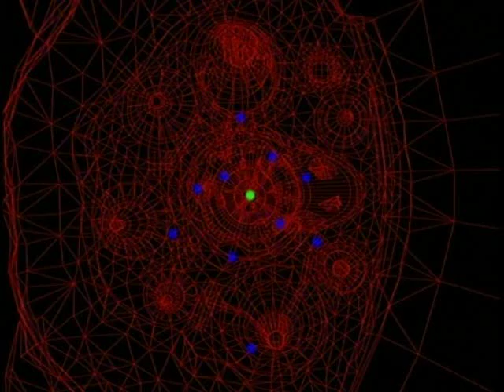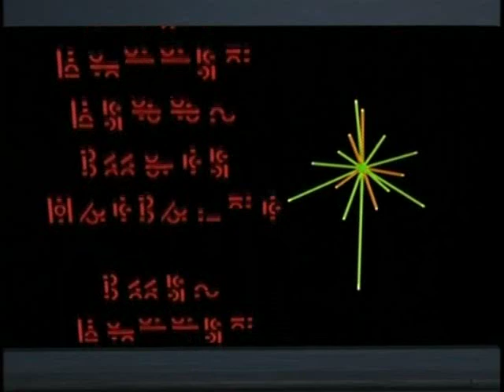Dinobot's New Divide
Song: New divide by Linkin Park Album: Transformers, Revenge Of The Fallen Clips: Beast Wars Transformers

When I first came up with this idea it gave me goosebumps, so I HAD to do it, Dinobot argues with himself, wither to be pred or maxi.
I loved Dinobot, he was the most kick ass robot ever, hope you all like it, plz at lest rate?
I did previously upload this, but I felt that the song came in Waaay too suddenly and strong, so I fixed it :P